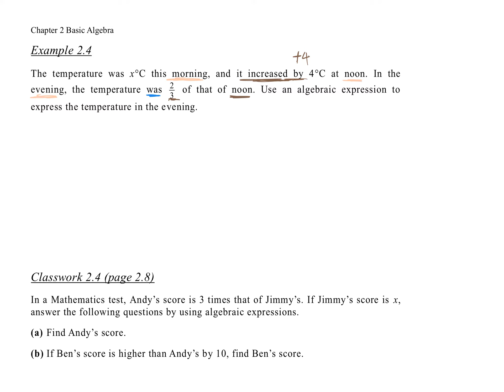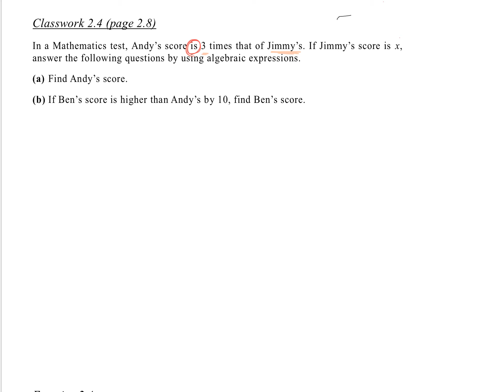S1 Ch2 Ex2.4